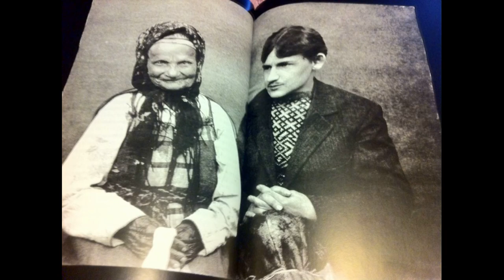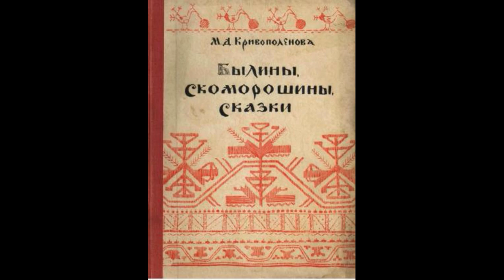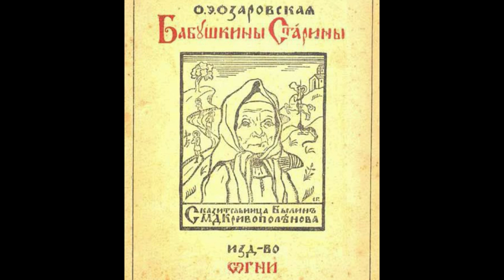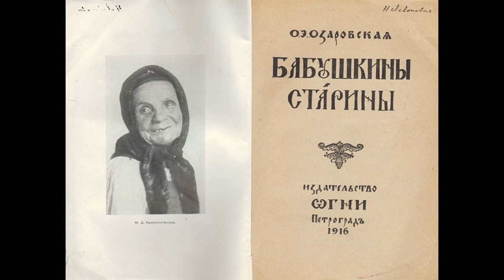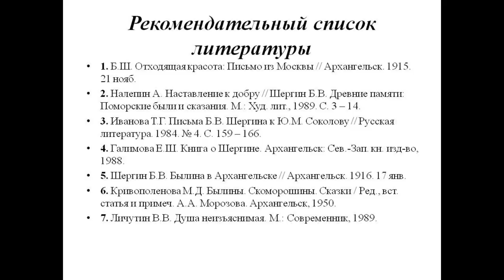Борис Шергин о Марии Кривополеновой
Соломбальская библиотека № 5 знакомит с произведением Б. В. Шергина «Марья Дмитриевна Кривополенова». Из видеопрезентации можно узнать, где и когда пересекались замечательная пинежская сказительница и великий архангельский писатель.